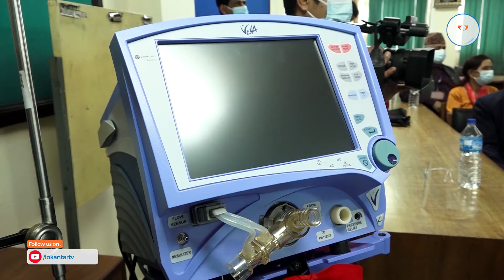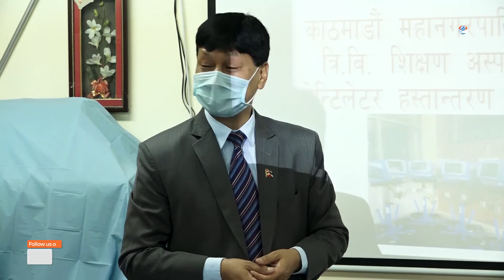काठमाण्डौ महानगरले त्रिवि शिक्षण अस्पताललाई भेन्टिलेटर सहयोग